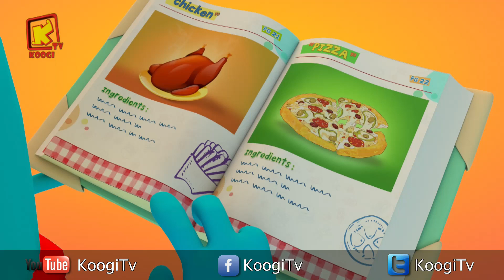كل سنة وكل أصحاب كوچي طيبين - شهراغسطس 2019 - المجموعة - 120- قناة كوچي القبطية الأرثوذكسية للأطفال